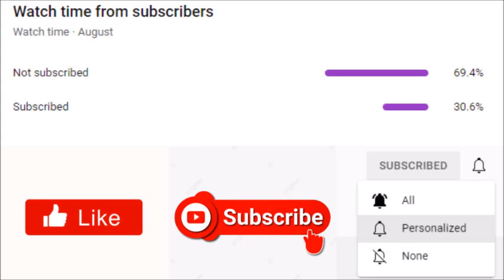Tyler Perry's Sistas | Should Danni Get Her Own Spinoff Series Or Appear In 'Zatima' With Preston?